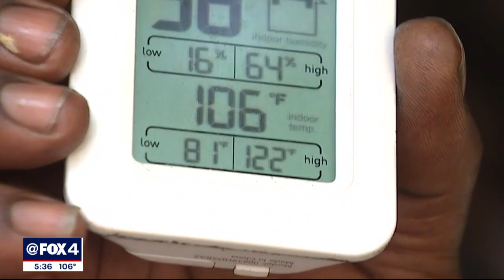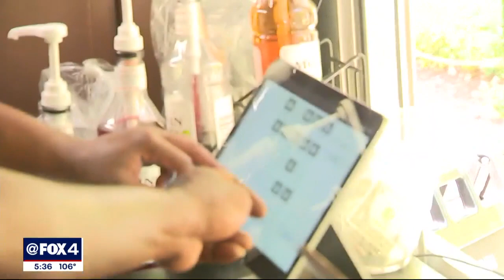North Texans look to keep cool during record-tying heat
Temperatures climbed to 107 degrees at DFW Airport on Tuesday, tying a record-high for August 1. The mark is just one degree short of the hottest day of the year. Temperatures reached 108 on July 18. The triple-digit temperatures are here to stay and people across the area and are doing what they can to stay cool.